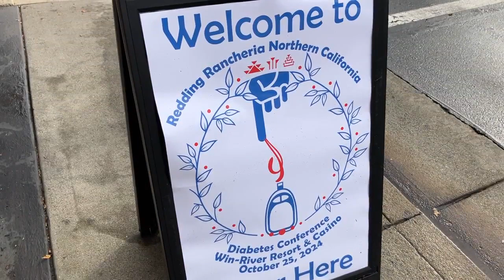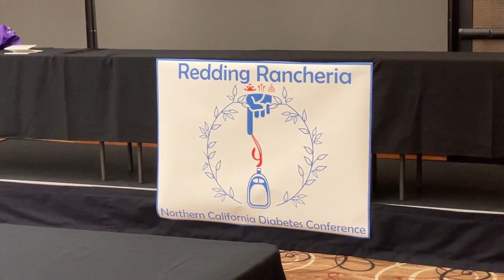Redding Rancheria hosts its first Northern California Diabetes Conference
The Redding Rancheria is bringing healthcare professionals from across the Northstate together to improve care for people with diabetes.